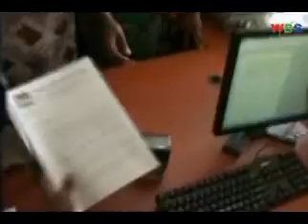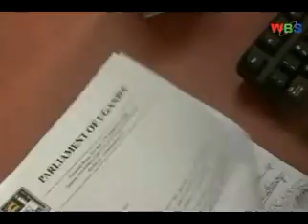OPPOSITION PETITION KADAGA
The opposition members of parliament now want speaker Rebecca Kadaga to rescind deputy Speaker Jacob Oulanya 's  decision  to suspend  legislators  Odonga Otto ,Theodore Ssekikubo  and  Ssemuju Nganda saying he acted in  a way that brought the seat of the speaker into disrepute .